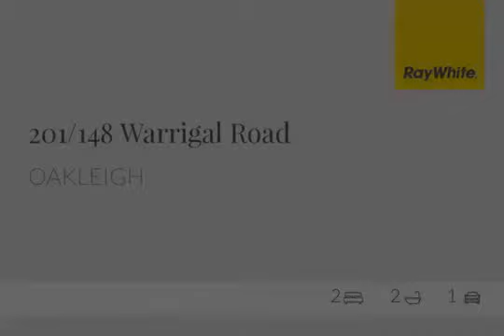Apartment for Auction in 201 148 Warrigal Rd，Oakleigh, VIC